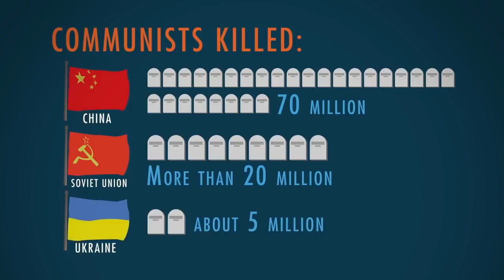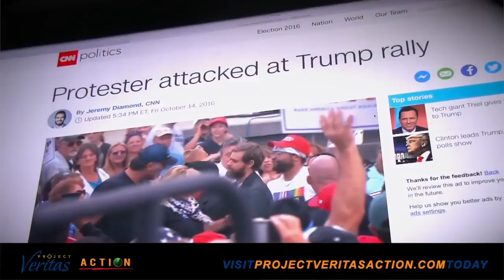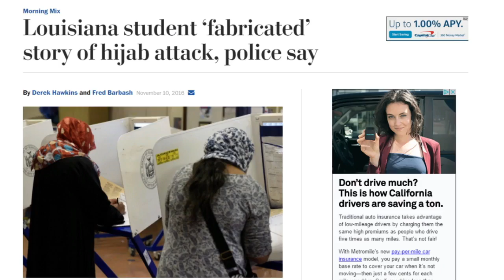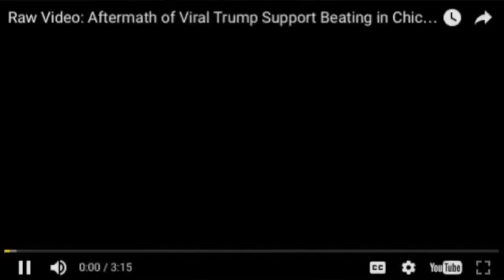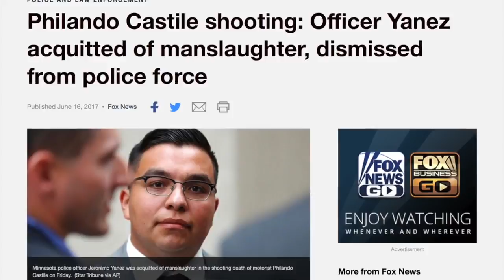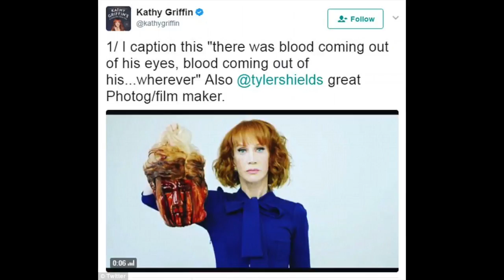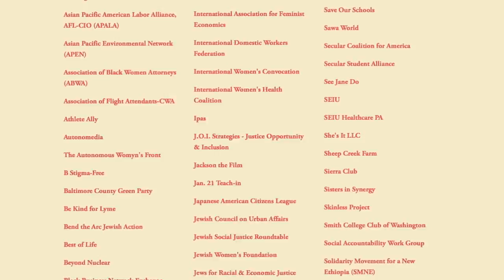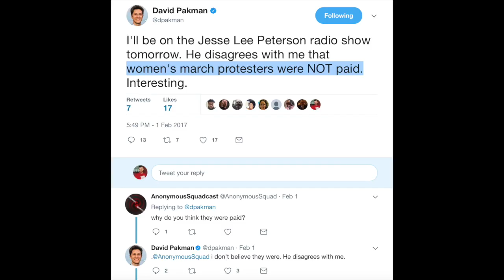LEFTIST VIOLENCE COMPILATION ("Progressive" David Pakman in Denial)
Call-in: live M-F 6-9am PT / 8-11am CT / 9-noon ET, watch/listen Jesse asked progressive program host David Pakman if he agrees the left is more oppressive and violent than the right. He doesn't believe there's evidence for that. So we made a short compilation on Leftist Violence: Abortion has killed around 50 million since Roe v Wade. Communism has killed many millions. Tea Party was peaceful. Occupy Wall Street had violent riots. Black Lives Matter had violent riots. Antifa had violent riots against free speech advocates, Trump supporters, and the Alt-Right. The Bundy and Oregon Ranch militias were well-regulated and did not hurt anyone. Trump supporters have been attacked by illegal aliens and Antifa. Even the Alt-Right and the like only fight when Antifa is around to attack them. Blacks in Chicago attacked a Trump voter after a car accident and stole his car and dragged him down the road. A Univision reporter asked a white man if he was racist after he was hit by a frozen coke can by an illegal alien. Antifa pepper sprayed a young "white" woman wearing a red Make Bitcoin Great Again hat at the anti-Milo riots in Berkeley. Antifa sucker punched Richard Spencer. Philando Castile's mother called for mess. Louis Farrakhan and his followers reject that "violence is wrong," including the Baton Rouge and Dallas cop killers. Snoop Dogg hates Trump and mocked an assassination of him with a gag gun. Leftists in the Julius Caesar play dressed Caesar as President Trump, and acted as though they stabbed him to death. Rep. Steve Scalise was shot and put in critical condition by a leftist who believes the liberal fake news media. One Democrat guy wished him dead. Actors/entertainers like Robert DeNiro, Jim Carey, Kathy Griffin, Johnny Depp, and Madonna fantasize about doing violence on Trump, the President, blowing up the White House. A male feminist at Woman's March assaulted a conservative/libertarian female reporter from The Rebel. The dirty Woman's March website has partners Planned Parenthood, radical homosexuals, Muslims, unions (SEIU), ACLU, NARAL, NAACP, the National Urban League, no good, decent, or honest organizations supporting them. It's not an extraordinary claim to believe that many of these "protestors" putting this on were paid.

(Project Veritas) Rigging the Election - Video I: Clinton Campaign and DNC Incite Violence at Trump Rallies

Also credit to Project Veritas and James O'Keefe who exposed paid agitators at Trump rallies and other conservative events. Also credit the late Andrew Breitbart who showed that blacks lie about "racist" incidents such as being spit on and called the so-called "N-word." Further credit to Ann Coulter and many others who showed that "hate crimes" are a hoax and a fake stat by politically-motivated government bureaucrats (including former Attorney General Eric Holder).